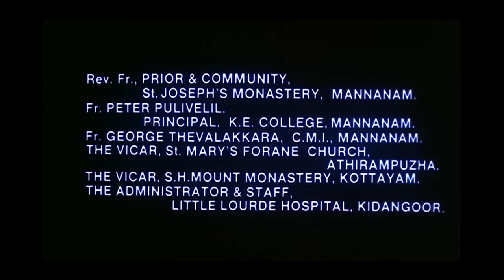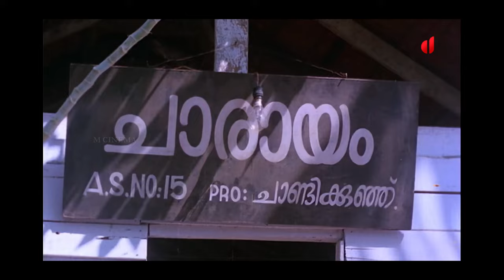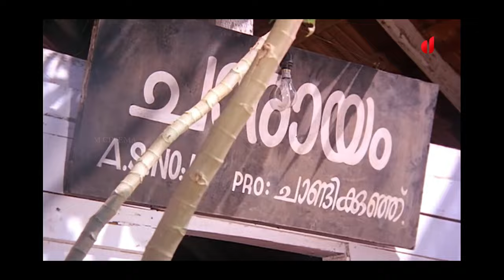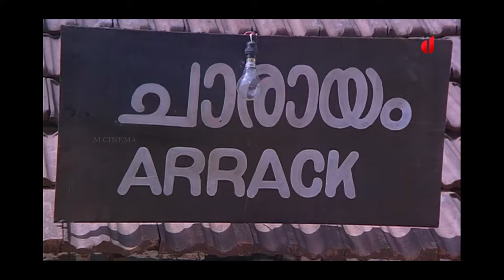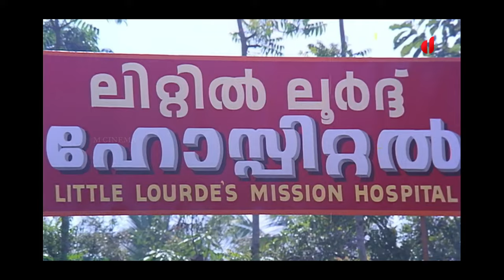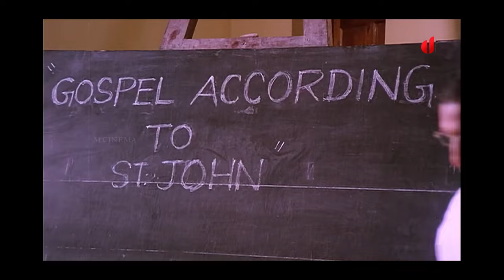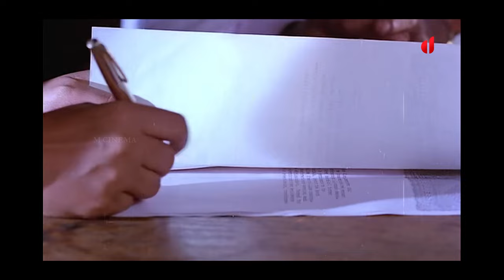Malayalam full movie , Akashadooth , Murali , Madhavi , Nedumudi Venu , Jagathy Sreekumar Others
Malayalam full movie , Akashadooth , Murali , Madhavi ,  Nedumudi Venu  , N F Varghese
Jagathy Sreekumar , Kuthiravattom Pappu , Bindu panicker , Pellisserry Others
Lyrics : O N V Kuruppu , Music : Ouseppachan , Produced by Anupama Cinema
Direction : Sibi Malayil